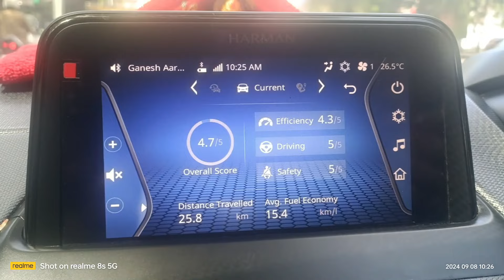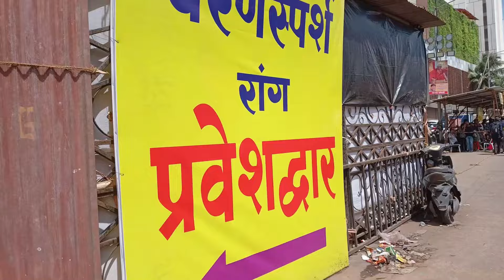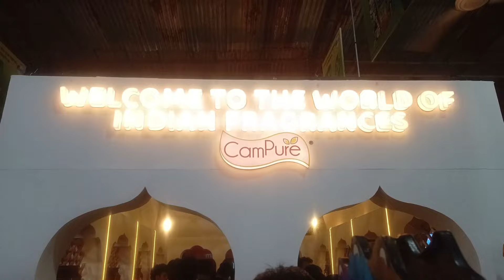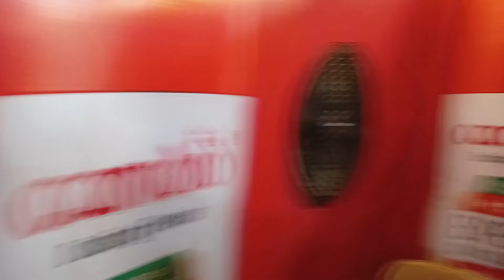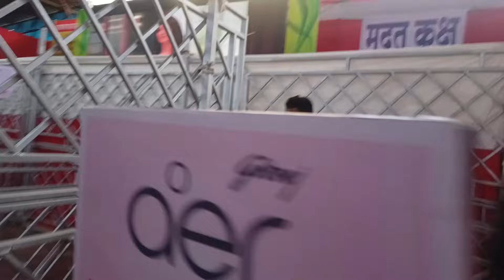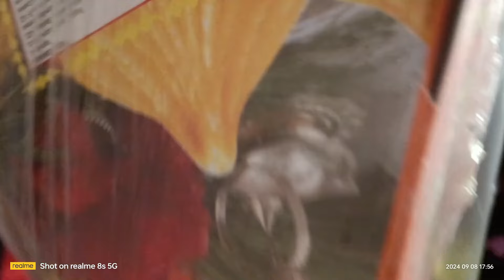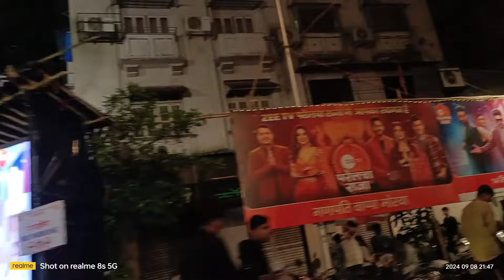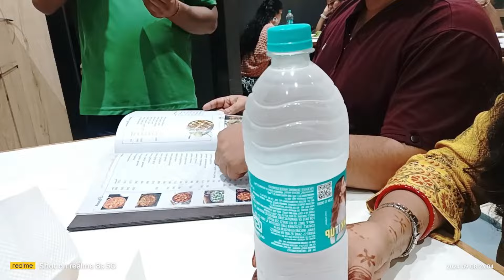The Lalbaugcha Raja 2024 EXPERIENCE You Won't Forget!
Lalbaugcha Raja 2024 | How To Reach Lalbaugcah Raja | Mumbai Ganpati Darshan | Complete Guide
Lalbaugcha Raja  Charan Sparsh Darshan 2024  Vlog | Lalbaug Cha Raja 2024| Lalbaugcha Raja Live 2024
Lalbaugcha Raja 2024 Darshan SECRETS Revealed!
We Tested 3 Different Darshan Routes and Here's What's Best for Lalbaugcha Raja 2024
Is Morning Darshan REALLY Better Than Evening for Lalbaugcha Raja 2024?

lalbaugcha raja aarti,lalbaugcha raja 2024,vlog lalbau,lalbaugcha raja first look,ganapti live,lal baugh ka raja,chanda rakesh bharti,Charan Sparsh Darshan 2024,5 best ganpati in mumbai,lalbaugcha Raja Charan Sparsh Darshan,Mumbai lalbaugcha Raja Darshan,Mumbai most popular Ganpati Darshan 2024,lalbaugcha raja aarti 2024,ganesh aarti live,lalbaugcha raja first darshan 2024,pag darshan,lalbaug raja ka pag darshan,pag darshan ka line kaha se chalu hota hai

lalbaugcha raja darshan 2024

lalbaugcha raja darshan line

lalbaugcha raja darshan line 2024

lalbaugcha raja 2024 darshan line

lalbaugcha raja 2024 darshan time

lalbaugcha raja 2024 decoration

lalbaugcha raja 2024 mandap

lalbaug

lalbaugcha raja live

lalbaugcha raja 2024 crowd